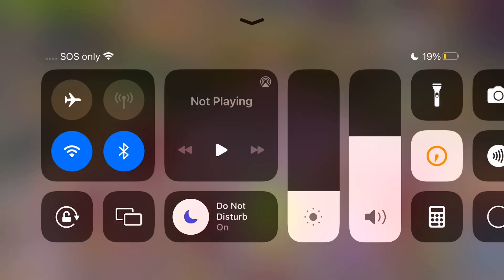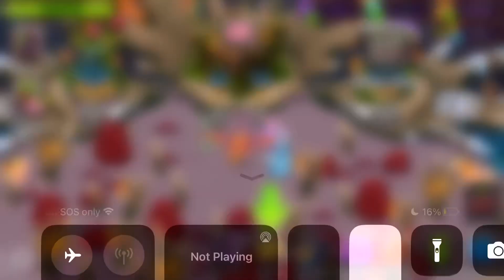I Teleported all the monsters I needed in my singing monsters￼